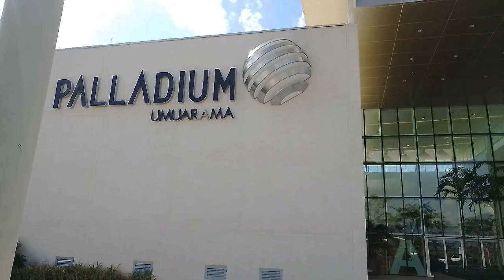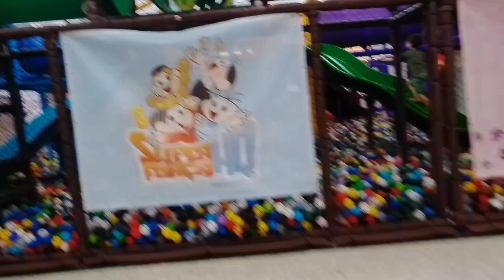SHOPPING PALADIUM DE UMUARAMA PARTE 2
Nesse vídeo trago com mais detalhe as partes que não mostrei no primeiro vídeo , o outro lado do estacionamento de cima , e toda frente no setor A e no setor B um SHOPPING MUITO BONITO E MODERNO NA CIDADE DE UMUARAMA . shopping Umuarama paraná